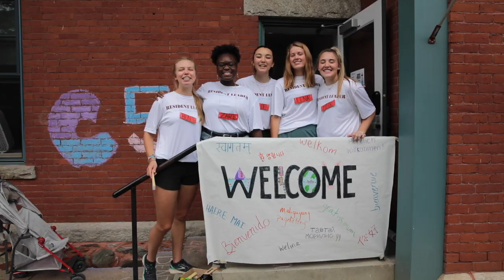2019 Welcome to NMH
The year begins!